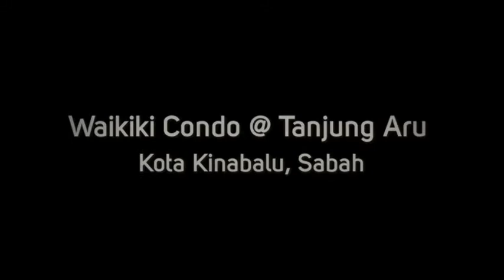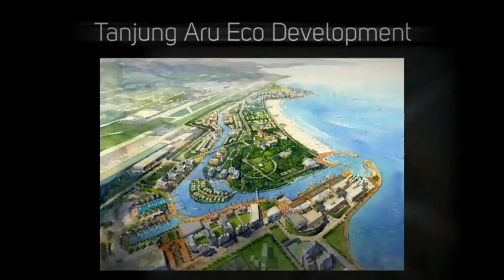Waikiki Condo at Tanjung Aru Kota Kinabalu - World Class Sunset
Waikiki Condo @ Tanjung Aru For Sale: RM1mil
✔ World class sunset from your window
✔ 231 exclusive units in 2 blocks on 4.74 acre land
✔ Next to future TAED (Tanjung Aru Eco Development)
✔ Title issued. under Resident Management Corporation

• CL999 yrs subsidiary title
• Duplex Unit | 2,166sf
• High Floor Seaview & Golf View
• 3 Bedrooms 3 Baths

✔ Facilities: Swimming Pool, Gym & Sauna, Tennis & Squash, Game Room
✔ Amenities: Tanjung Aru Beach, Perdana Park, Kinabalu Golf Club & Yacht Club, Supermarket, Restaurants

For Sale: RM1mil

TJ WONG (REN 09589)
Azmi & Co (Sabah) Sdn Bhd E(1)0553/2
Sabah Property - Sale | Rent | Buy | Invest

Like How We Present the Property?
✔ Welcome Property Owner who need our real estate service. Our Best Strength is to market your property at the best and most professional way.